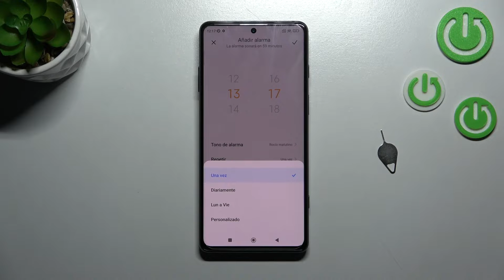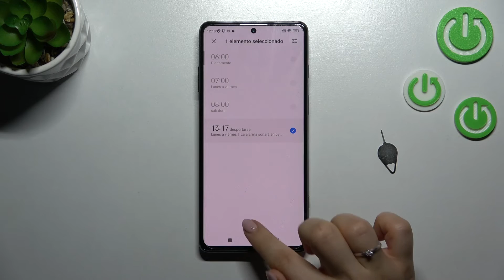Cómo poner alarma en BLACK SHARK 5 PRO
¿No estás seguro cómo poner la alarma en Black Shark 5 Pro? No te preocupes porque con nuestro tutorial vas a aprender cómo se pone la alarma en Black Shark 5 Pro en unos pocos pasos. En este vídeo explicamos cómo activar el despertador en Black Shark 5 Pro.

¿Cómo configurar alarma en el Black Shark 5 Pro? ¿Cómo poner el despertador en el Black Shark 5 Pro? ¿Cómo posponer la alarma en el Black Shark 5 Pro? ¿Cómo programar el despertador en el Black Shark 5 Pro? ¿Cómo cambiar el sonido de alarma del Black Shark 5 Pro?